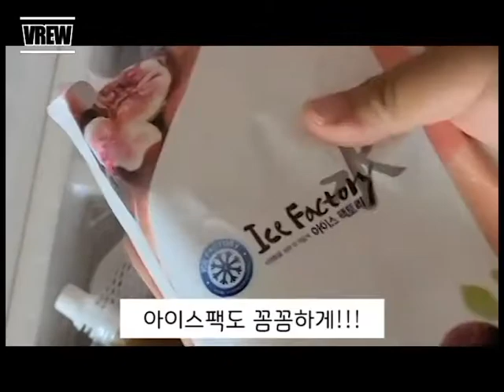청년푸드스토리 무화과 정말 맛있어요!!!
청년푸드스토리에서 영암무화과 구매했어요!!
완전 싱싱하고 알이 탱글탱글!!!

맛도 달콤달콤 상큼상큼!!
완전 맛에 반해버렸답니다!!

이렇게 싱싱하고 맛좋은 무화과는
정말 처음인것 같아요!

여러분도 무화과의 매력에
푹 빠져보아요!!